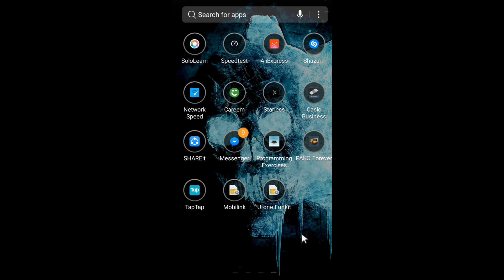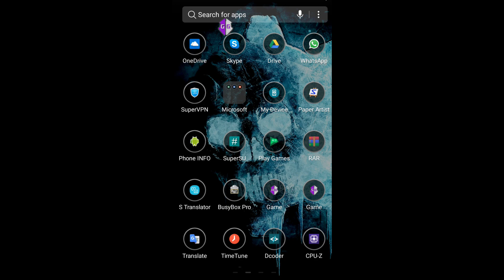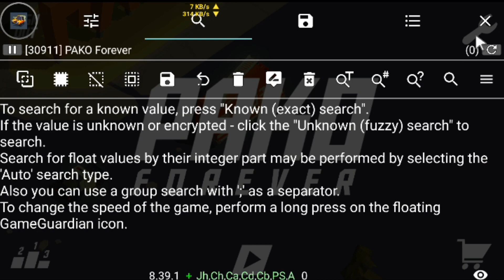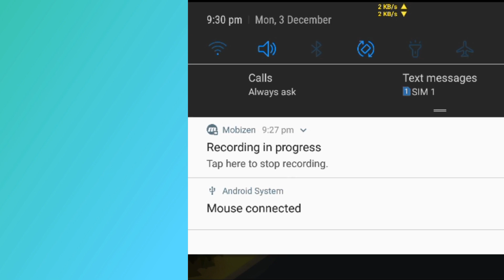How To Hack PAKO Forever Android | Inapp Purchase & Speed Hacking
How To Hack PAKO Forever Android.Escape as long as possible in an endless parking lot! Secrets, power-ups, unlockable cars and plenty of other surprises wait for you in a re-imagined version of the classic original car chase game, PAKO - Car Chase Simulator!